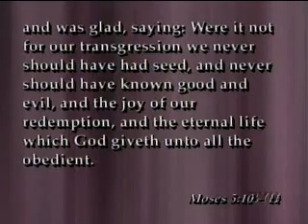OT Bible Discussions Gen 2-3 (3of3) #006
Old Testament Bible Discussions with BYU Professors  Gen 2-3  Pt 3of3